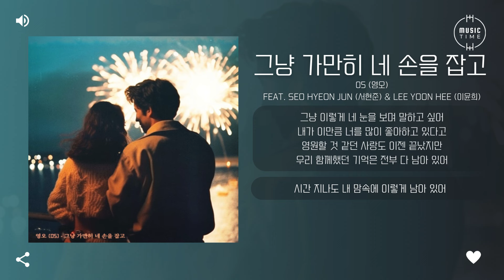05 (영오) feat. Seo hyeon jun (서현준) & Lee yoon hee (이윤희) - 그냥 가만히 네 손을 잡고 (Just hold your hand) [가사]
05 (영오) feat. Seo hyeon jun (서현준) & Lee yoon hee (이윤희) - 그냥 가만히 네 손을 잡고 (Just hold your hand) [가사]
아티스트:영오(05)
유형:싱글
장르:인디, 발라드
스타일:발라드, 인디 팝
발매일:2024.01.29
유통사:워너뮤직코리아
기획사:에이뎀스튜디오